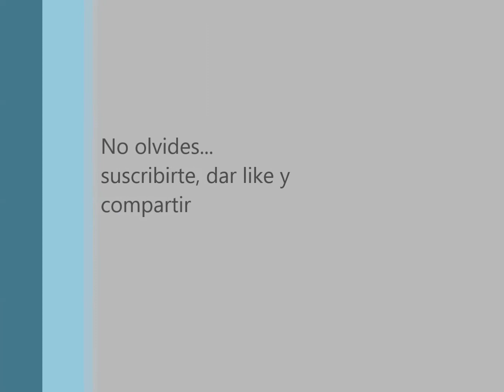compras aliexpress 02/03/2016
palitos para las uñas

plantillas para pintar los ojos

palo para pajaros

lámpara uv gel